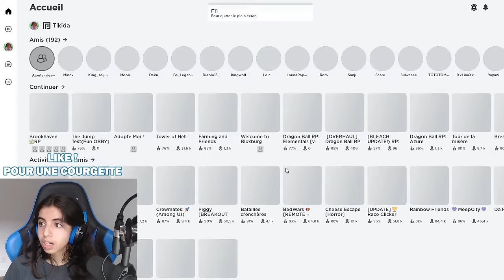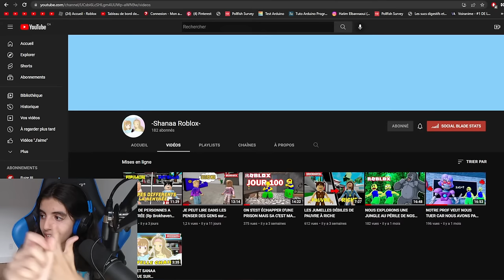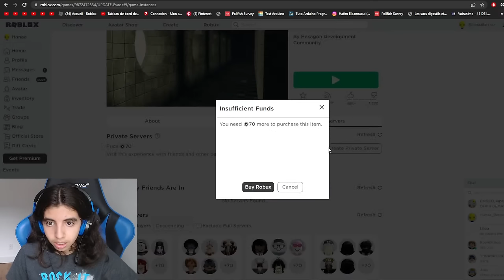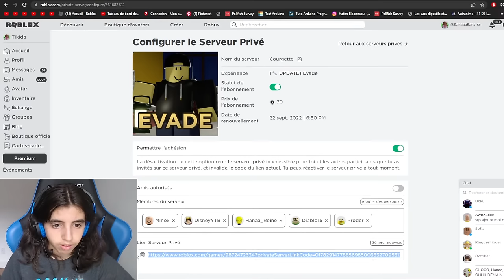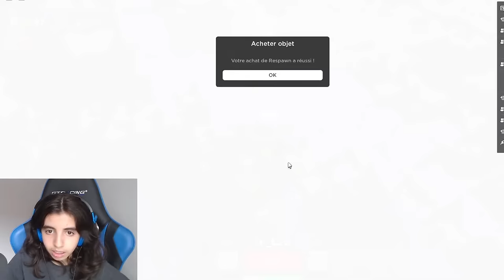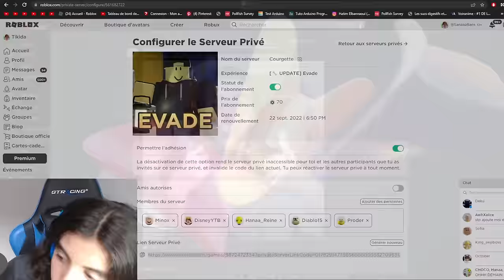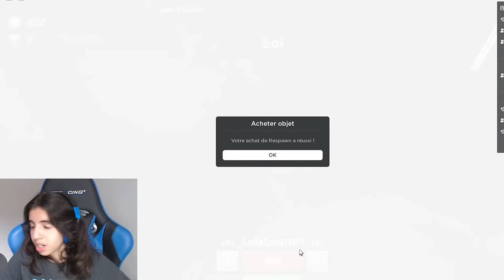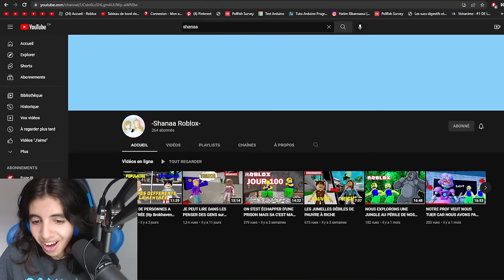Live Roblox BROOKHAVEN - LE VOLEUR D'ENFANTS DE COURGETTE CITY !! En Vocal 😁 BROOKHAVEN RP STORY !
💪 Mon Star Code dans la boutique Roblox : Tikida